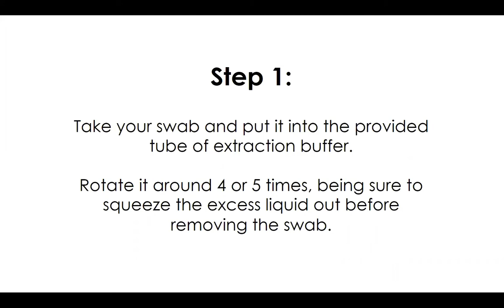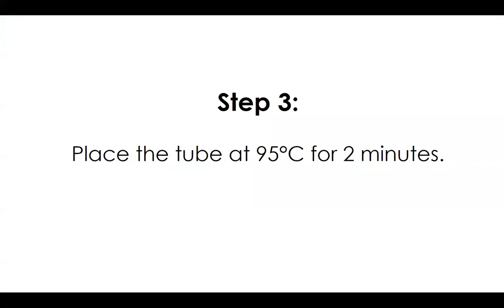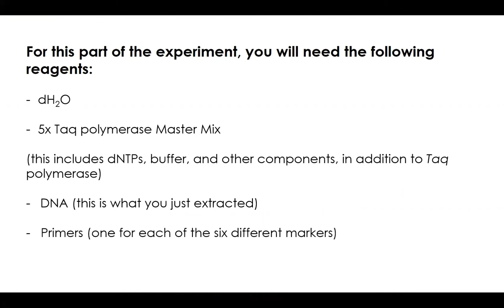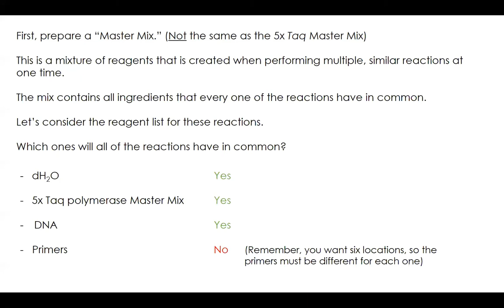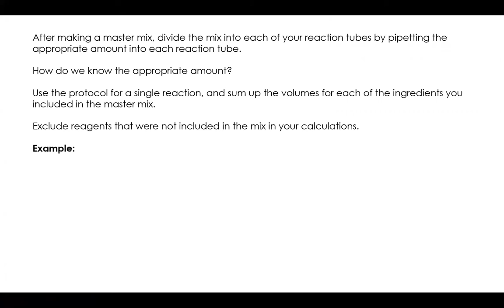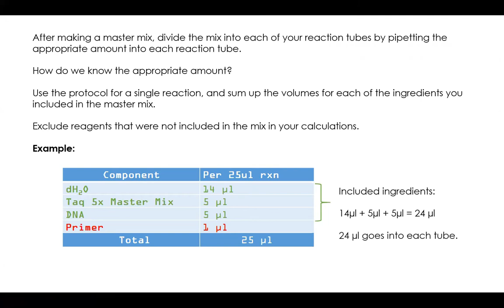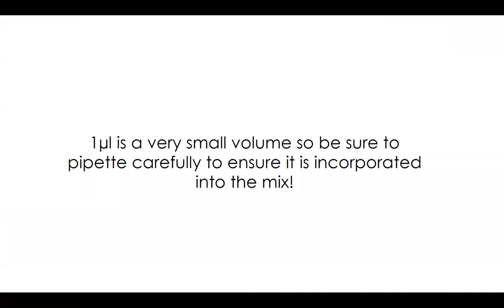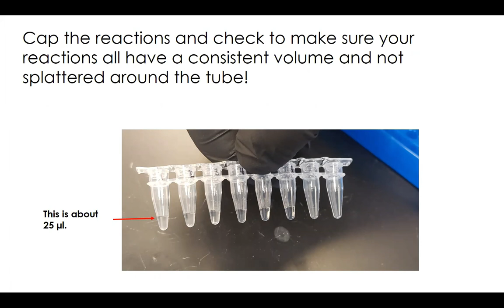BIOL 316 Lab Week 1: Let's Make DNA Art!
This lab covers the basics of using PCR to amplify genetic markers.